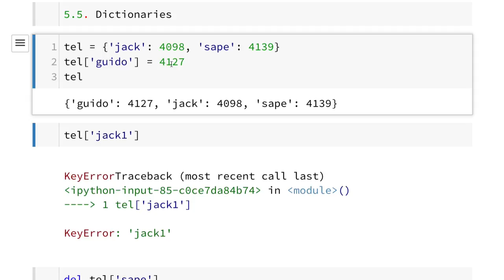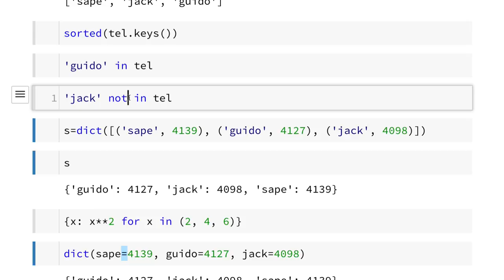Python 017 - Dictionaries